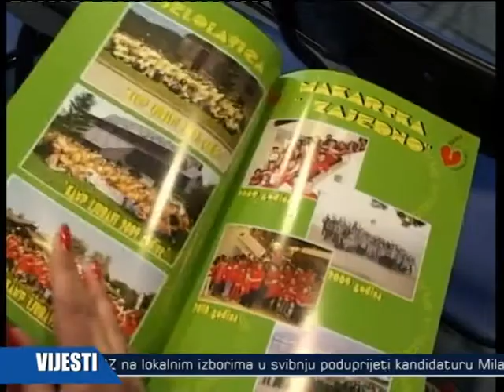Božićni posjet Udruzi "Sanus"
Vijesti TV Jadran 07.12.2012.